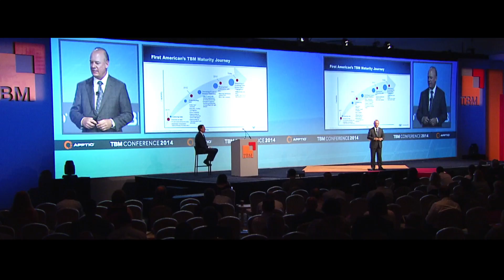TBM Conference 2015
The Technology Business Management (TBM) Conference brings the greatest minds in technology to Chicago, October 26-29, 2015 to explore best practices that produce greater value, align IT with business goals, and deliver TBM breakthroughs. Learn more and register for the TBM Conference at TBMConference.org.